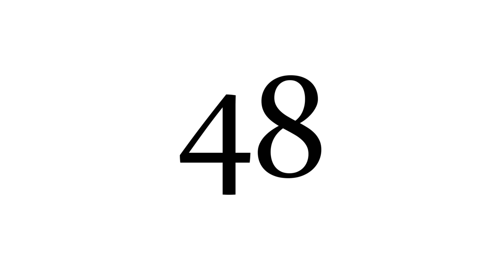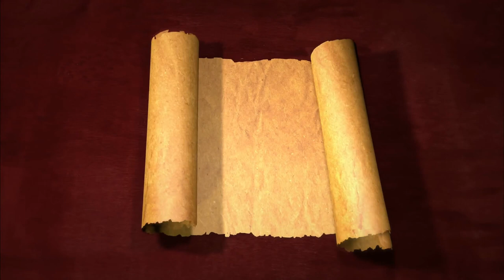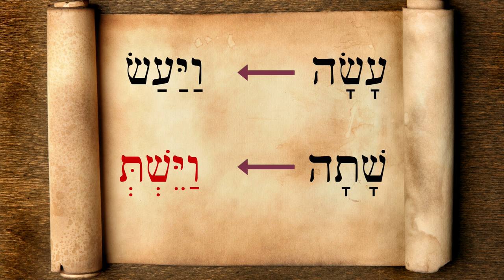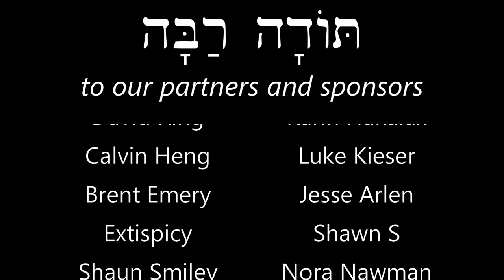Hebrew - 40 Days & 40 Nights - Biblical Hebrew - Lesson 48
A land flowing with milk and honey, and some eating and drinking Bible passages.
Correction: at 13:24 הָהוּא and הָהִיא should be הַהוּא and הַהִיא.

Song based on the phrase "A land flowing with milk and honey" learned in this lesson:
אֶרֶץ זָבַת חָלָב וּדְבַשׁ